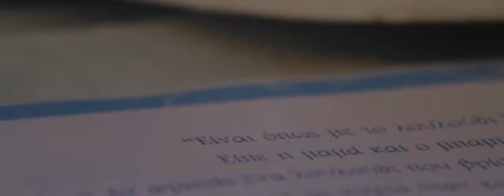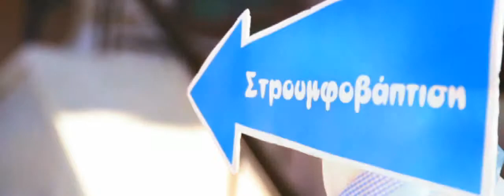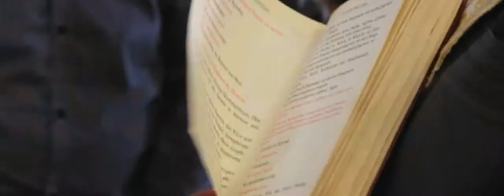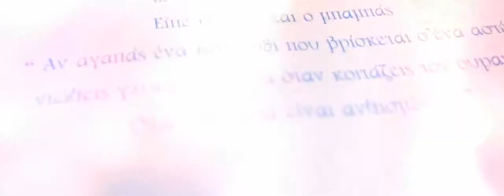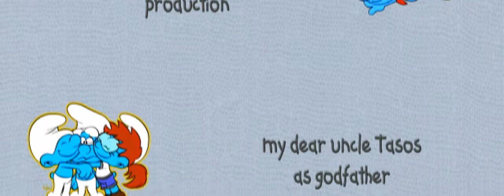Η Βάπτιση του Θοδωρή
Η βάπτιση του θοδωρή στον Άγιο Νικόλαο Ηλιούπολης. Ήταν και τα στρουμφάκια εκεί...